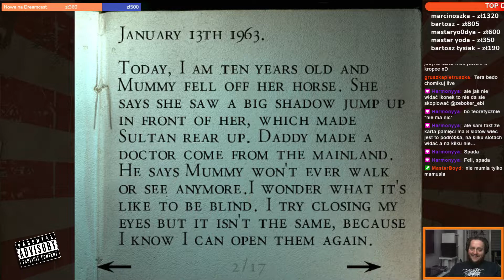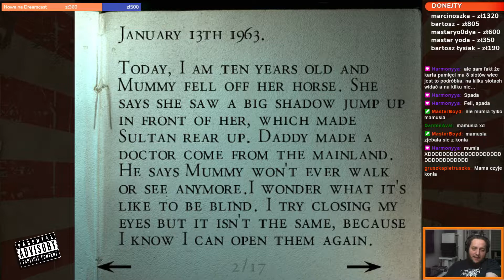TwitchClips - Miesiąc 20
Kompilacja z klipów, którzy zrobili moi widzowie w serwisie twitch.tv
Chętnych do wspólnej zabawy zachęcam do sprawdzenia: